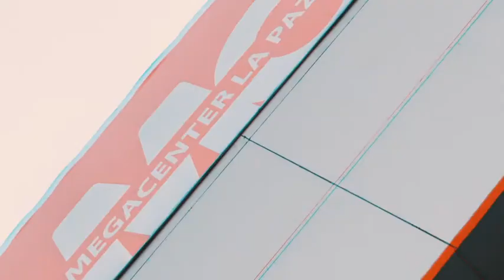MOVIE REVIEW - AVENGERS INFINITY WAR (NO SPOILERS)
👾ÚNETE A DISCORD: (DIVERSIÓN GRATIS)

Si utilizas este link, tendrás un mes extra gratis.

Muchas Gracias